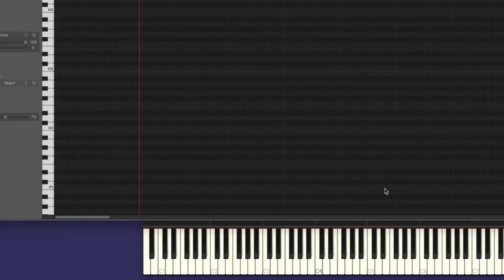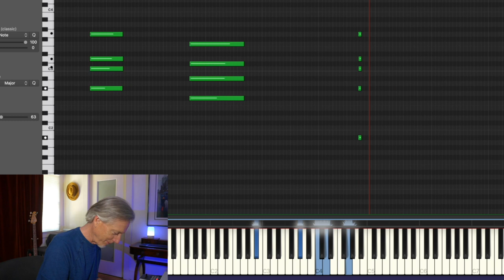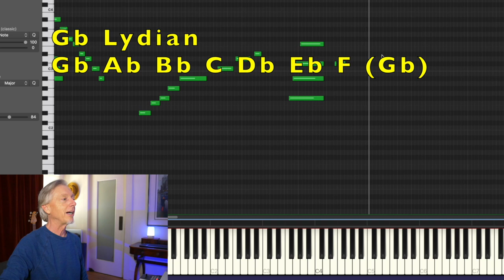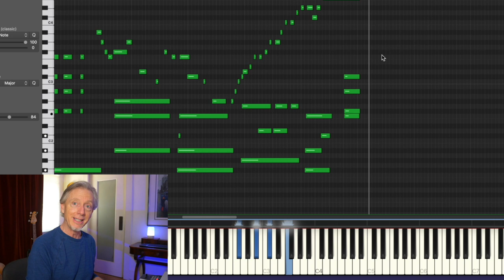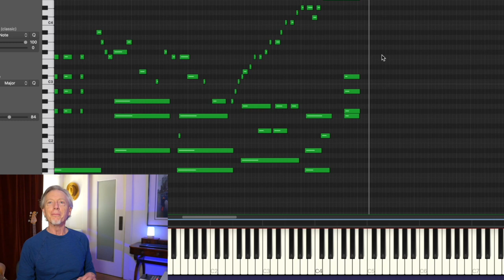Be Your Own Music Theorist | Modal Exchange Tip | 5th mode Melodic Minor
To understand what's at the heart of your love for music, become your own music theorist. Here's what i mean.
00:00 intro
00:37 conventional expectations & intuition
01:30 two cool chords
02:43 analysis
03:28 what scale(s)?
04:26 noticing what's so
04:42 exploring the sound
05:10 Modal Exchange tip
06:06 conclusions